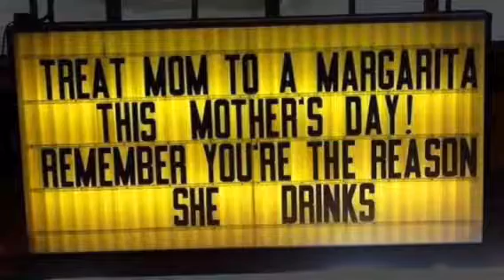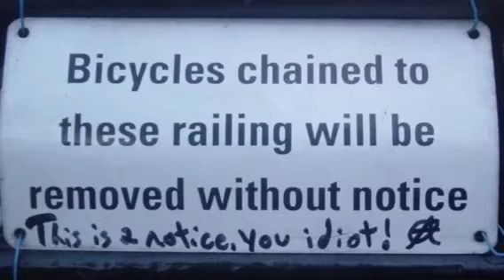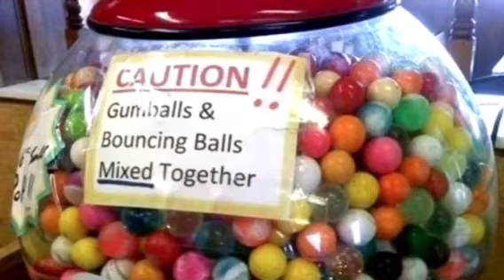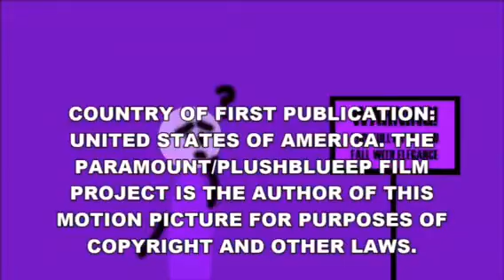Reading Funny Signs CCLXXVII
Episode Title: I Read Signs, Not Fairy Tales
Sorry, PATD.